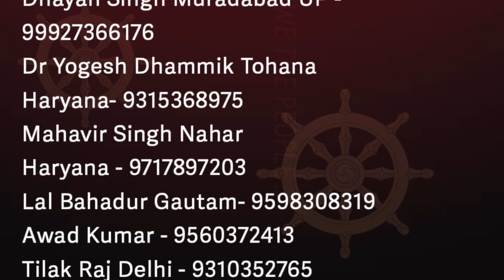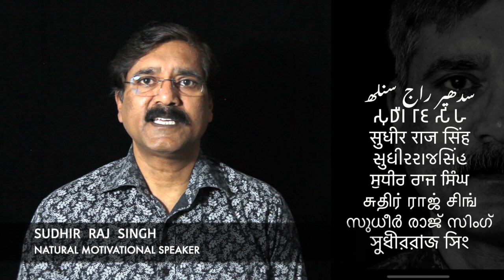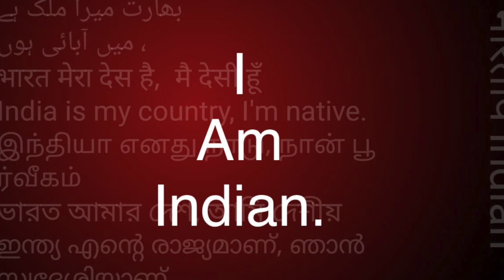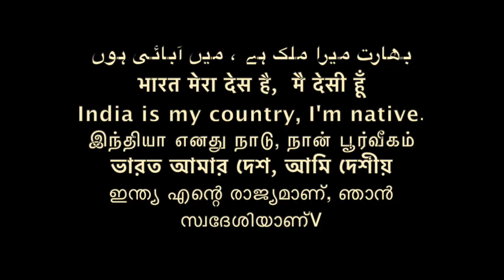समण संघ क्या है डॉक्टर कंचन लता What is Saman Sangha Dr KANCHAN LATA /Sudhir Raj Singh/Pali